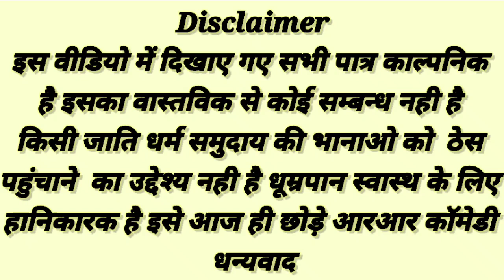gaddar parosi। गद्दार परोसी।देहातीकॉमेडी आरआर कॉमेडीakhileshcomedyshow bhojpuri भोजपुरी कॉमेडी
फूफा रूठ गएन ।phupha ruth gayen rrcomedy awadhicomedy comedy comedyfilms funny dehaticomedy loveदेवर भौजाई कै चक्कर।devar bhaujai kai chakkr#rrcomedy comedy comedyfilms bhojpuri awadhicomedyमूर्ख पंडित लंठ गांव।murkh pandit lanth gaon#rrcomedy funny comedyfilms awadhicomedy comedy funबन्दर बाट। Bandar baat#rrcomedy देवरान कै होशियारी। devrani Kai hoshiyari#rrcomedy dehaticomdey awadhicomedy comedy comedyfilmsबुधाई हुए परेशान।budhai huy pareshan#rrcomedy शराबी पति। shrabi pati।rrcomedy ईद पर बकरी चोरी। Eid per bakri chori। rrcomedy comedia awadhicomedy dehatcomedy ।डॉक्टर हिल्लन। doctor hillan।rrcomedy dehaticomdey ।chunav। चुनाव।rrcomedy ।मदन बरेठा। madan baretha patr 1।rrcomedy पंडित कै लोढ़ा।pandit kai lodha रंगी लाल दिवाना।Rangi lal deewana#rrcomedy
RR comedy
Dehati comedy
Ravi Awadhi comedy
ravi comedy show
ravi comedy
RR awadhi comedy
RR awadhi
Dahiyawa ki comedy
sanjay comedy
shiv lal ka purwa ki comedy
Munesh comedy show
sanjay ki comedy** भाई भाई कै विवाद**
umeshnishad comedy
sonu pandey comedy
abinash tiwar
satyaa express
ABC vlog
ak Gautam
js films house
sanjay yadav comedy
मूर्ख प्रधान चतुर पण्डित पार्ट २।murkh Pradhan chatur pandit part।मुत्तन से परेशान।muttan se pareshan rrcomedy dehaticomedy।चालाक पण्डित होशियार सेठ। chalak pandit hoshiyar seth r2hछिछोरा मंटुआ। chhichora mantua। rrcomedy ।akhilesh_comedy dehaticomedy।घुर‌ऊ कै भवा ल‌इका।ghurau kai bava laika।rrcomedy । अवधी कॉमेडी। awdhi comedy।dehaticomedy
खिचड़ी लेके चला अंधरा। khichdi leke Chala andhra।rrcomedy
।rr comedy।।awdhi comedy। अवधी कॉमेडी। देशी कॉमेडी। deshi comedy।
मंटू कै नया साल।mantu Kai naya sal।dehati comedy। देहाती कॉमेडी
कलयुग कै ओझा। Kalyug kai ojha।dehati।awdhi comedy। अवधी कॉमेडी। बकलोल नौकर। bakalol naukar।comedy।कंजूस बाप।kanjus bap। RR comedy।sanjay dharanen। संजय धरानेन ।rr comedy। कॉमेडी। सेठ कै होशियारी।seth kai hoshiyari।
बारिश में भय मार। barish me bhay maar।deshi comedy। देशी कॉमेडी।
पण्डित जी कै बॅंटवारा टवारा। pandit ji kai batwara। अवधी कॉमेडीराखी पे साड़ी चोरी।rakhi pe sadi chori।dehati comedy। देहाती कॉमेडी।awdhi comedy। अवधी कॉमेडी।रक्षाबंधन की हार्दिक शुभकामनाएं।।Rakshabandhan ki Hardik shubhkamnaye।घुंघुरी।Ghughuri।dehati comedy।गूंगा कै देखुवारी।goonga kai dekhuwari।awdhi comedy।अवधी कॉमेडी।deshi comedy। देशी कॉमेडी।
अगुआ ठगुआ।agua dhagua।deshi comedy।देशी कॉमेडी।dehati comedy। देहाती कॉमेडी।awdhi comedy।अवधी कॉमेडी
संजय लियाएन दूसर मेहरारू। Sanjay liyayen dusr mehraru।awdhi comedy। अवधी कॉमेडी।deshi। dehati comedy। देहाती कॉमेडी।awdhi comedy। अवधी कॉमेडी।बाप नंबरी बेटा दस नंबरी। baap numberi beta das numberi।RR comedy।awdhi comedy। अवधी कॉमेडी।साली कै विवाह। sali kai Vivah।RR comedy। awdhi comedy। अवधी कॉमेडी।deshi comedy। देशी कॉमेडी।5G मेहरारू।RR comedy।awadhi comedy।deshi comedy। देशी कॉमेडी।dehati comedy।awdhi comedy।होशियार कर्जीदार,😄😅। hoshiyar karjidar।RR comedy। Awadhi comedy। अवधी कॉमेडी।deshi comedy। देशी कॉमेडीदबंग कोटेदार🤪🤓।dabang cotedar।RR comedy।awdhi comedy। अवधी कॉमेडी।dehati comedy। देहाती कॉमेडी।मूर्ख पंडित 😂😆 l Murkh Pandit l dehati comedy l Desi comedy l Bhojpuriस्कूल जॉच।school jaanch।RR comedy। awdhi comedy।अवधी कॉमेडी। अवधी कॉमेडी। dehati comedy।अमीर भिखारी।Ameer bhikhari।RR comedy।Awadhi comedy। Ameer bhikhari। RR comedy।Ravi comedy।Sanjay ki comedy
 पात्र:  मुनेश पटेल तुलसी राम पटेल शुभाष पटेल जगदीश तिवारी
डायरेक्टर: रवि
कैमरा &Editing: रवि
होली कै लकड़ी चोरी जगत बहादुर के यहां से।RR comedy। Awadhi comedy।Desi comedy। Dehati comedy।RR comedy। New year song। awadhi comedy।awadhi comedy।dehati comedy। bhojpuri comedyनहर कै पानी में भय मार।RR comedy। awadhi comedy। Desi comedy
।आरआर कॉमेडी।। देशी कॉमेडी।।avadhi comedy।।desi comedy।।
बकरी चोर:
चाचा कै बकईती:
 Comedy।। Awadhi comedy।। Bhojpuri comedy।। Desi Comedy।चाचा कै बकैतीमुर्गा की पार्टी अवधी कॉमेडी।RR comedy Dehati comedy Desi comedy Awadhi comedy show bhojpuri comedy